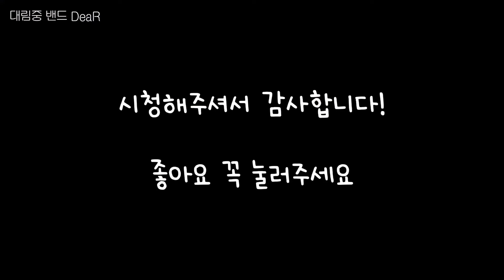[예몽TV] 2024 서울학생 스쿨오브밴드 | 대림중-DeaR(디어)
#2024 서울학생 예술몽땅 페스티벌 #2024 서울학생 스쿨오브밴드 | 대림중-DeaR(디어)